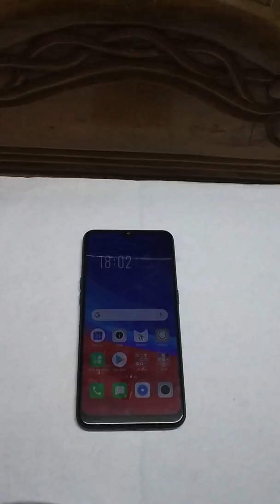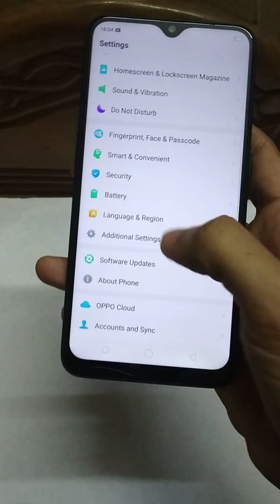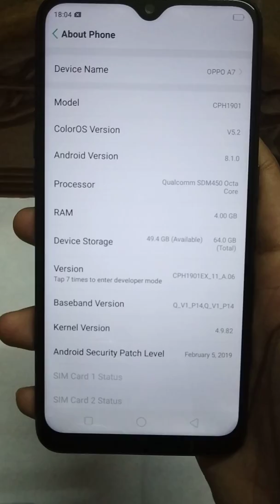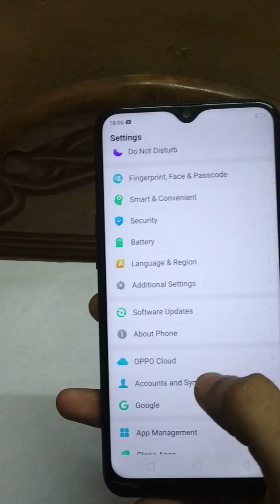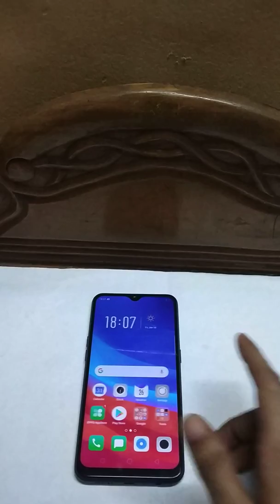Oppo A7/Secondhand Phone Review and Sale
জিন্দাবাজার, সিলেট
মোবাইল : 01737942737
! ৩ দিনের গ্যারান্টি !!!
Chipset:  Snapdragon 450
Ram: 4 GB
Rom: 64 GB
Battery: 4230 mAh
Camera: Primary 13 MP
Display: 6.2"
Fingerprint sensor

এক্সচেঞ্জ হবে না !! বিস্তারিত জানতে উপরের নাম্বার এ কল করুন।